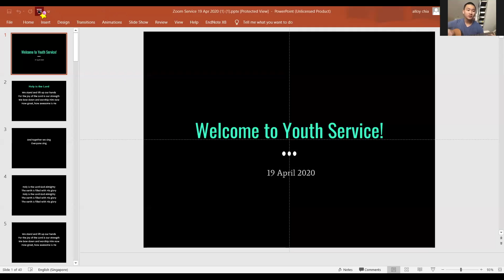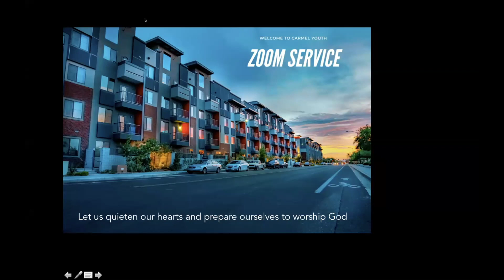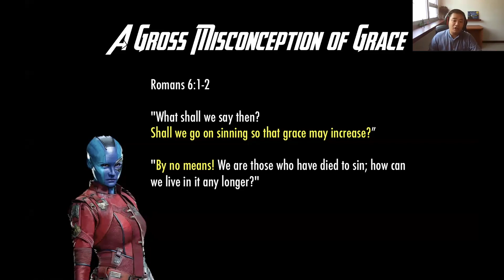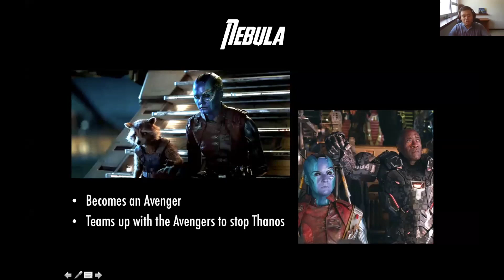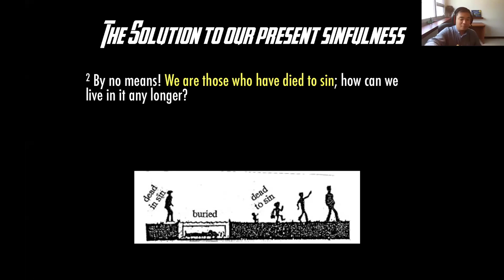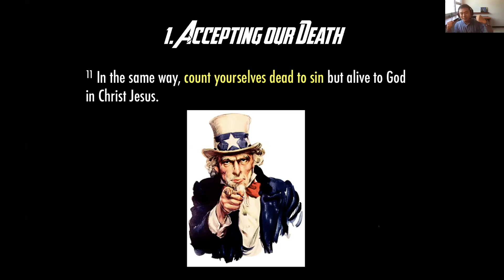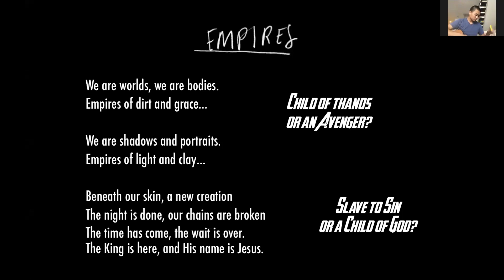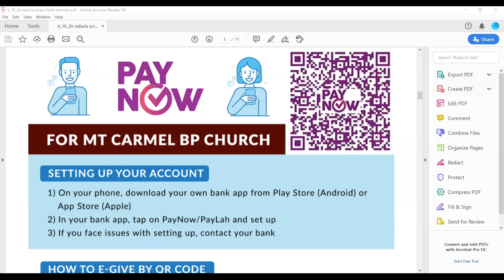INFINITY WALK 1 - NEBULA: SCRAP METAL REMADE (Carmel Youth Zoom Service)